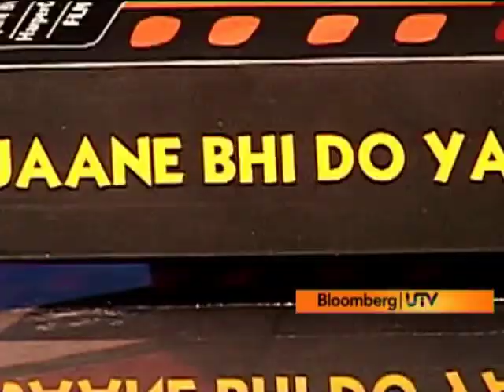Life and Style: Faiz Ullah in an interview with Jai Arjun Singh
Faiz Ullah of Bloomberg UTV in an interview with Jai Arjun Singh, Author of Jaane Bhi Do Yaaron